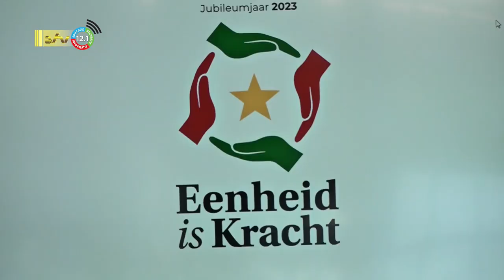21 06 2023 Subcommissie Ketikoti presenteert activiteiten programma voor 2023